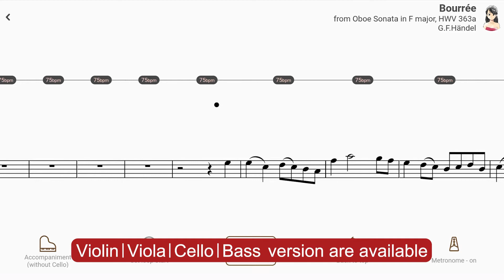Play with accompaniment : Bourrée from Oboe Sonata in F major, HWV 363a | J.S.Bach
【Title & Composer】

Bourrée / G.F.Handel（Suzuki Cello Book 2）
Bourrée from Oboe Sonata in F major, HWV 363a / George Frideric Handel（AccompaU app）